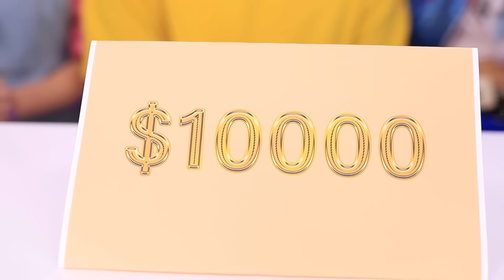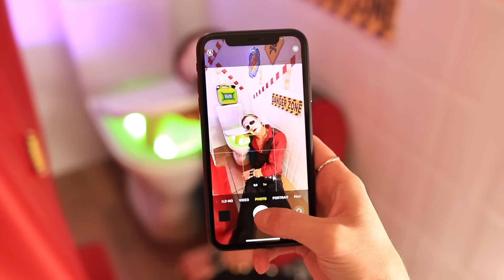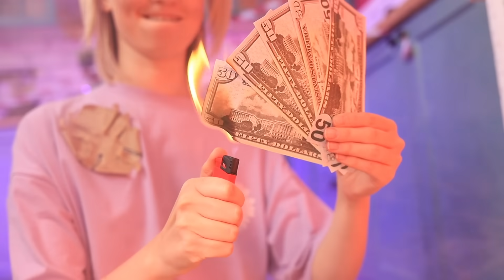I Got Adopted by Superheroes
The hospital is not a nice place to be. And that means a secret room is needed there more than anywhere else. Ask why? You'll find the answer in our new video😉